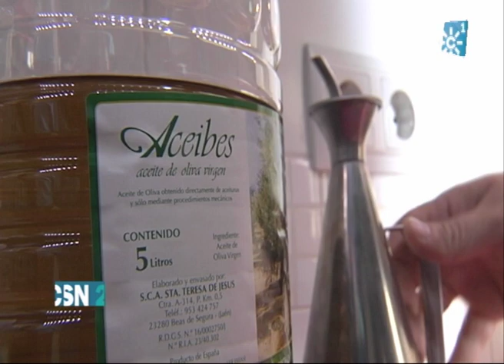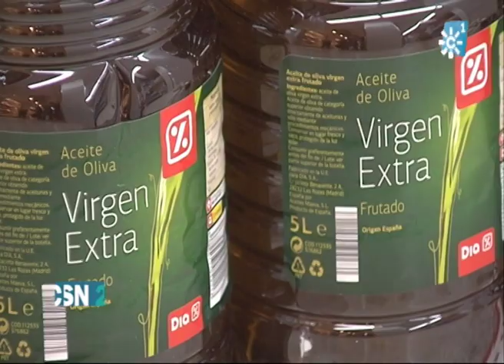Baja el consumo de aceite de oliva ante el aumento del precio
En los hogares españoles se está consumiendo menos aceite de oliva. Un 11% menos desde mayo según datos del Ministerio de Agricultura. El aumento del precio ha sido la principal causa.
[Noticias Fin de Semana 2, 23/08/2015. Canal Sur Televisión]